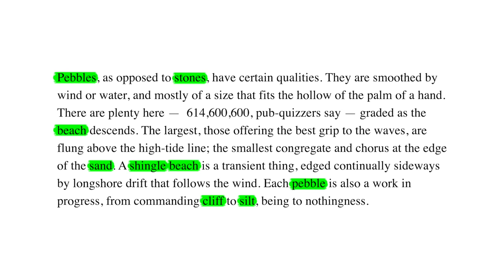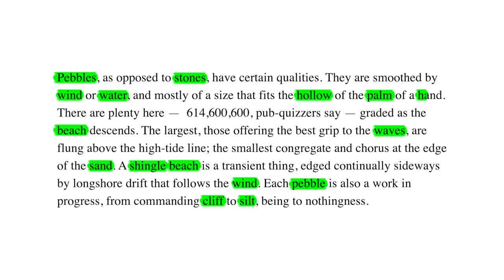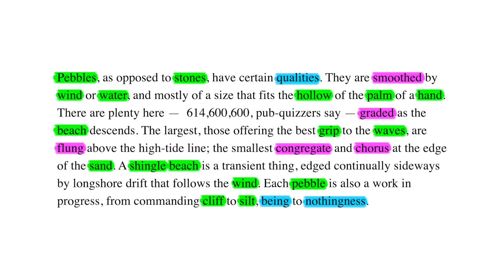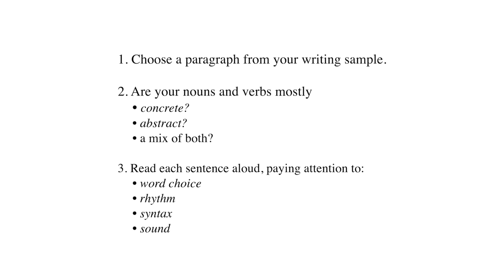Pebble Sculpture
How can you pile word upon word to build sentences, paragraphs, essays, articles, books – without the whole edifice falling over?  This Wordcraft Workout will teach you how to stack your stones with care to create beautifully balanced writing.

for links to writing workshops, retreats, books, online tools, and other resources for academic, professional, and creative writers.

Want to support this YouTube channel and other free resources for writers?  Join Helen Sword’s international WriteSPACE writing community
Like the poem?  You can find Zbigniew Herbert’s “Pebble,” translated by Czeslaw Milosz and Peter Dale Scott, at

Like the article?  “A Universe of Stones,” featuring Brighton fisherman Rory McCormack and his extraordinary pebble sculptures, was published in the December 16, 2020 issue of The Economist

Love the music? Check out the website of singer-songwriter Caitlin Smith

Thanks for showing up to write!